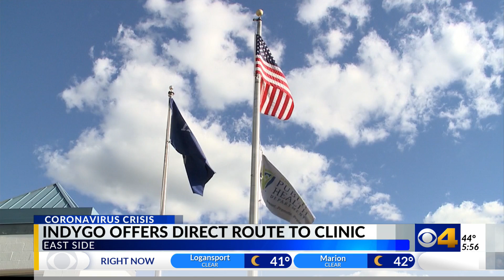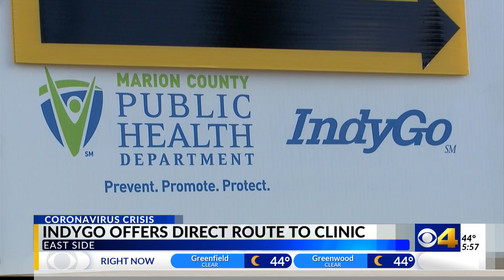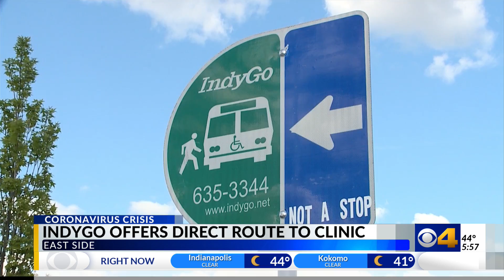IndyGo partners with ISDH to transport people to vaccine site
IndyGo is partnering with the state health department to help people reach a vaccination site.